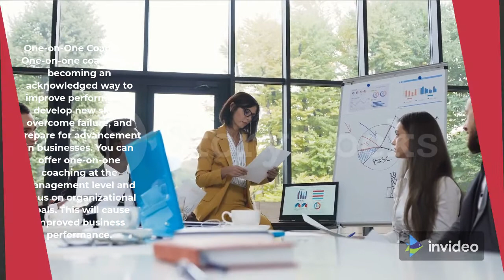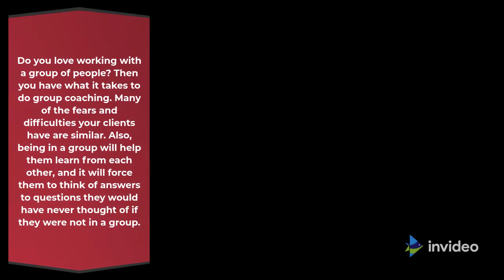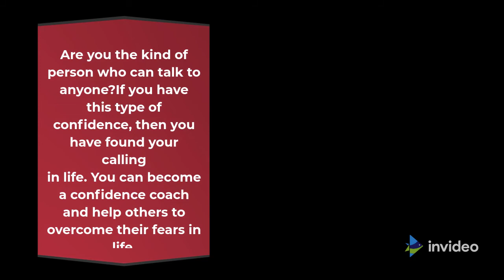How Do You Start an Online Coaching Business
There are many types of online coaching courses that you can take. The choice is yours. Here are the various services you can offer

Individual training

You can offer individual coaching at the management level and concentrate on organizational goals. This will increase business results.

Individual coaching allows coaches and individuals to build personal relationships. Do you enjoy helping people overcome their fears? Do you want to help companies improve their performance and achieve their goals? Then you have what it takes to be an individual coach. As a one-on-one coach, you can help clients who want to change careers or maximize their creative process.

Online training in small groups

Do you enjoy working with a group of people? Then you have what it takes for group coaching. Many of your customers' fears and difficulties are similar. In addition, being in a group helps them learn from each other and think up answers to questions they would never have thought of without the group.

Daily online discussions between small groups and trainers make great progress in online training in small groups. Doing coaching online will help you support more people and allow people to make changes quickly. You can also provide low-cost, high-quality services to many people. By working with more people, you will make more money.

Team training

Team building involves working with the leader and team members to create the team's mission, strategy and vision, and rules for interacting with one another. Coaching is done separately for team leaders and members to enhance team meetings and other interactions.

Working with a team will help them achieve their goals and improve team efficiency to ensure high productivity. Coaching the team before a presentation greatly increases effectiveness and confidence. You can help the team leader lead the team and create simple team building exercises.

Trust training

Are you a person who can talk to anyone? Are you the type of person who is not afraid and can turn to people? Have you ever had insecurities but got over them and became confident and able to teach the same to others? If you have such beliefs, then you have found your calling in life. You can be a coach of trust and help others overcome their fears in life.